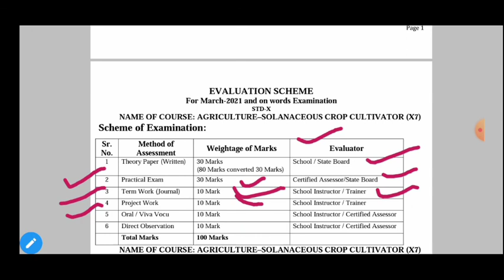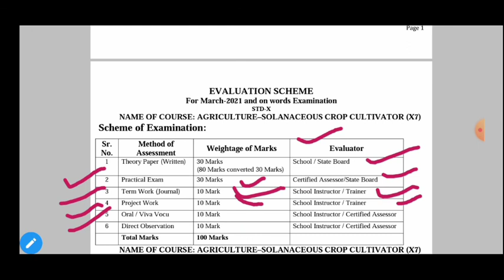समग्र शिक्षा अभियान अंतर्गत व्यवसायिक अभ्यासक्रम इयत्ता दहावी|गुणांकन पद्धत| common for all sectors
इतर
सर्व व्हिडिओची प्लेलिस्ट खाली दिली आहे